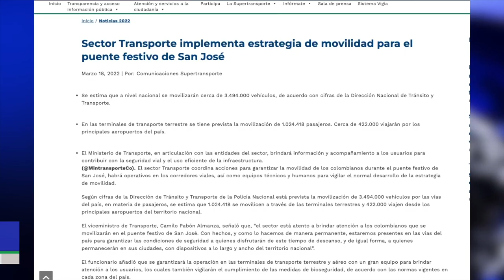Urrao tiene punto crítico de movilidad en Antioquia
La Agencia Nacional de Seguridad Vial, emitió una circular externa a las entidades del sector transporte y a las autoridades y organismos de tránsito, para que tengan en cuenta los puntos críticos de siniestralidad identificados, entre los que se encuentra el corredor vial Urrao-Betulia entre La Feria y Arenales.